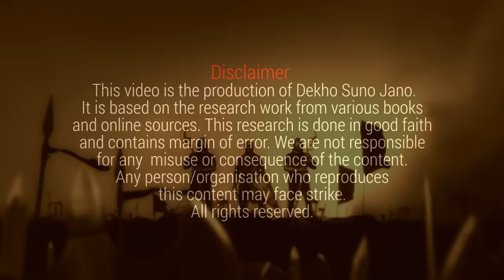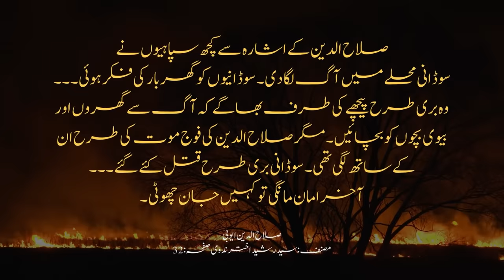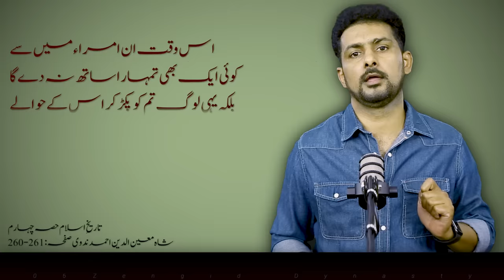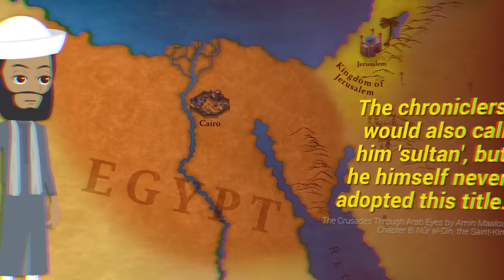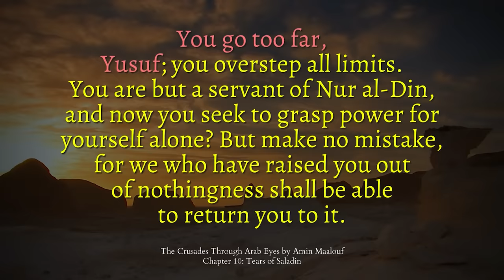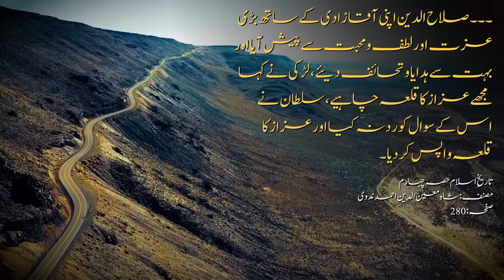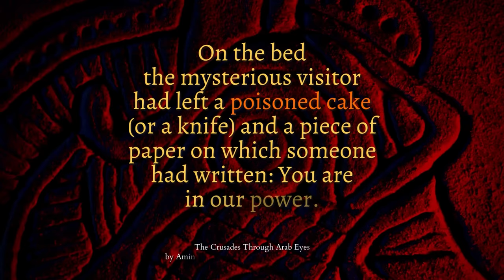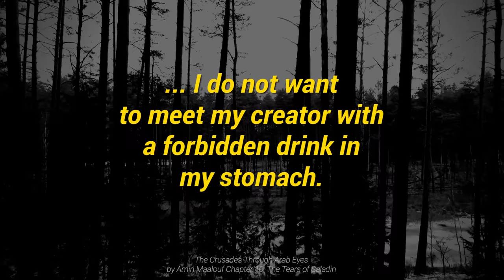History of Crusades and Salahuddin Ayyubi - Episode 06 | Faisal Warraich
Saladin ascended to power in Egypt, assuming the prestigious role of the Grand Vizier within the Fatimid dynasty. Yet, behind the veil of his outward allegiance, it was Nur al-Din Zengi, the formidable sultan of the Zengid empire, who held his unwavering loyalty. It was Nur al-Din who commanded Saladin to dismantle the very foundations of the Fatimid Caliphate—an arduous task that tested Saladin's resolve. However, fate, like a shapeshifting spectre, conspired to unveil a path that would lead Saladin to become the master of these two rival dynasties. In a testament to his unwavering spirit and strategic prowess, Saladin would soon witness the winds of fortune turning ever so gently in his favor. The tale of how this transformation unfolded shall now unfold before our curious eyes.